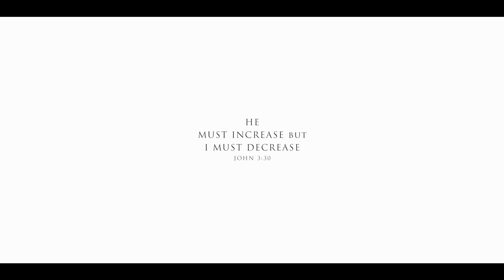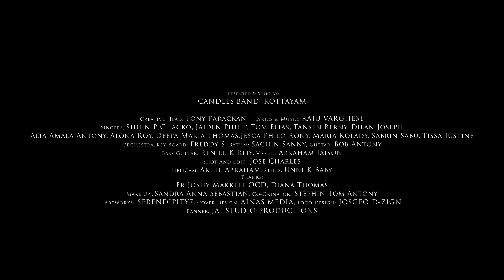Krooshil Ninnum | ക്രൂശിൽ നിന്നും പാഞ്ഞൊഴുകീടുന്ന| Candles Band Kottayam| Rev Raju Varghese| 4K℗ ♪ ©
♪ Malayalam Evergreen Christian Song: Krooshil ninnum panjozhukeedunna |  ക്രൂശിൽ നിന്നും പാഞ്ഞൊഴുകീടുന്ന ♪ | Official Music Video | 4K ℗ ♪ ©

- WRITTEN & COMPOSED: 1984

★ Album: Golden Hits of Raju Varghese | RV Songs ★

Programming, Arrangement & Sung by: Candles Band Kottayam @CandlesBandCBK @CandlesBandKottayam
Lyrics & Music: Rev Raju Varghese | RV
Moriah Music Ministries

Candles Band Members:
Male Singers: Shijin P Chacko | Jaiden Philip | Tom Elias | Tansen Berny | Dilan Joseph
Female Singers: Alia Amala Antony | Alona Roy | Deepa Maria Thomas | Jesca Philo Rony | Maria Kolady | Sabrin Sabu | Tissa Justine

Keyboard Programming: Freddy S
Rhythm: Sachin Sanny
Guitar: Bob Antony
Bass Guitar: Reniel K Rejy
Violin: Abraham Jaison

Creative Head, Mixed & Mastered by: Tony Parackan

Camera & Edits: Jose Charles
Helicam: Akhil Abraham
Stills: Unni K Baby

Make-up Artist: Sandra Anna Sebastian
Co-ordinator: Stephen Tom Antony

Design: Ainas Media
Artworks: Serendipity7
Logo Design: Josgeo D-zign
Promotions: Tobin Koshy (Tee Kay Media)

Courtesy: Fr Joshy Makkeel OCD | Diana Thomas
Special Thanks: Mrs Raju Varghese, Jolly @ Moriah Ministries

SONG INFO:
"അവൻ വളരേണം, ഞാനോ കുറയേണം" - യോഹന്നാൻ 3:30

1984 കാലയളവിൽ ടൈഫോയ്ഡ് കൂടി ന്യുമോണിയ ബാധിച്ചു രോഗാവസ്ഥയിൽ ആയിരുന്ന സാഹചര്യത്തിൽ, തൊട്ടടുത്ത കിണറ്റിൽ നിന്നും ചിലർ വെള്ളം കോരുമ്പോൾ, തുളുമ്പി പോകുന്ന വെള്ളത്തിന്റെ ശബ്ദതരംഗങ്ങൾ കാതിൽ മുഴങ്ങുകയും,  അതിനോടാസ്പദമായി, "ഒഴുകി ഒഴുകി" എന്ന പദം മനസ്സിൽ തങ്ങുകയും, താൻ രുചിച്ചറിഞ്ഞ ദൈവ സ്നേഹം ഒഴുകി ഒഴുകി എത്തുന്നത് പോലെ തന്റെ ശരീരത്തിൽ അനുഭവപെട്ടതിനെ തുടർന്ന് പൂർണ രോഗസൗഖ്യം ലഭിച്ച പ്രിയ കർത്തൃദാസൻ, പാസ്റ്റർ രാജു വർഗീസ് (ജേക്കബ് വർഗീസ്) രചിച്ചു, സംഗീതം പകർന്ന ഗാനമാണ്, "ക്രൂശിൽ നിന്നും പാഞ്ഞൊഴുകീടുന്ന ദൈവ സ്നേഹത്തിൻ വൻ കൃപയെ" എന്നത്.
പിൽക്കാലത്തു ക്രൈസ്തവ ലോകത്തിന് സമ്മാനിച്ച ഈ അനുഗ്രഹീത മനോഹര ഗാനം, ദൈവനാമ മഹത്വത്തിനായി നിങ്ങൾക്കായി സമർപ്പിക്കുന്നു.
ക്രിസ്തുവിൽ, സിസ്റ്റർ ജോളി ജേക്കബ്.

♪ © 2022 Jai Studio Productions™ UK ℗ ♪ ® @JaiStudioProductions

*** OFFICIAL LYRICS ***

MALAYALAM LYRICS:
1. ക്രൂശിൽനിന്നും പാഞ്ഞൊഴുകീടുന്ന
ദൈവസ്നേഹത്തിൻ വൻകൃപയെ
ഒഴുകിയൊഴുകി അടിയനിൽ പെരുകേണമേ
സ്നേഹസാഗരമായ്...

Chorus:
സ്നേഹമാം ദൈവമെ നീയെന്നിൽ
അനുദിനവും വളരേണമേ ഞാനോ കുറയേണമേ! (2)

2. നിത്യസ്നേഹം എന്നെയും തേടി വന്നു
നിത്യമാം സൗഭാഗ്യം തന്നുവല്ലൊ
ഹീനനെന്നെ മെനഞ്ഞല്ലൊ
കർത്താവിനായ് മാനപാത്രമായ്...     (സ്നേഹമാം...)

3. ലോകത്തിൽ ഞാൻ ദരിദ്രനായിടിലും
നിൻസ്നേഹം മതിയെനിക്കാശ്വാസമായ്
ദൈവസ്നേഹം എന്നെയും ആത്മാവിനാൽ
സമ്പന്നനാക്കിയല്ലോ...     (സ്നേഹമാം...)

4. മായാലോകെ പ്രശംസിച്ചിടുവാൻ
യാതൊന്നുമില്ലല്ലോ പ്രാണനാഥാ
ദൈവസ്നേഹം ഒന്നെയെൻ
പ്രശംസയേ എന്റെ ആനന്ദമേ...     (സ്നേഹമാം...)

MANGLISH LYRICS:
1. Krooshil ninnum paanjozhukeedunna
Daiva snehathin van krupaye
Ozhuki ozhuki adiyenil perukename
Sneha saagaramaai...

Chorus:
Snehamaam Daivame neeyennil
Anudinavum valarename
Njano kurayename

2. Nithya sneham enneyum thaedi vannu
Nithyamaam soubhagyam thannuvallo
Heenanenne menanjallo karthaavinaai
Maana paathravumai...     (Snehamaam...)

4. Lokathil njaan daridranaayidilum
Nin sneham mathiyenikkaswasamaai
Daiva sneham enneyum athmavinal
Sampannanakkiyallo...     (Snehamaam...)

5. Maaya loke prashamsicheeduvaan
Yaathonnum illallo praana Nadha
Daiva sneham onneyen preshamsaye
Ente aanandhame...     (Snehamaam...)

||★ ANTI-PIRACY WARNING ★||
This content is Copyright to Jai Studio Productions (JSP). Any Unauthorized Reproduction, Redistribution or Re-Upload is Strictly Prohibited of This Material. Legal Action Will Be Taken Against Those Who Violate The Copyright of The Following Material Presented!!!